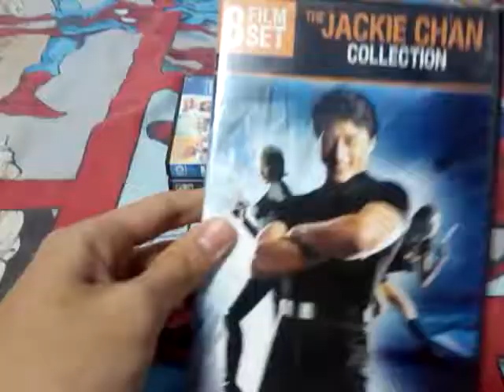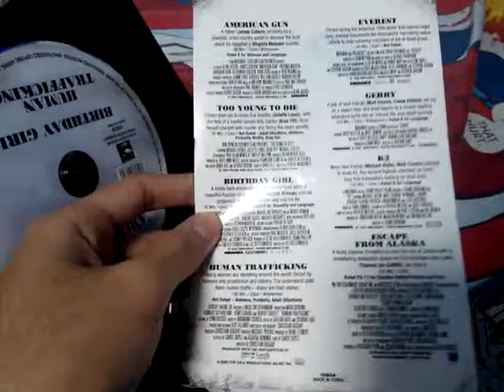My Echo Bridge DVD Collection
In this video, I'm gonna do my Echo Bridge DVD Collection. There are 3 DVDs I show. Enjoy!